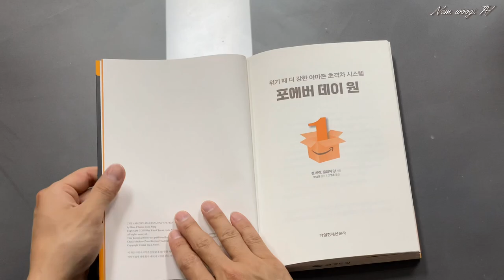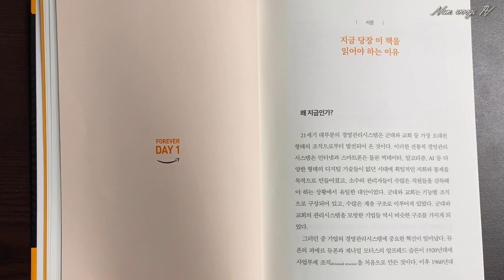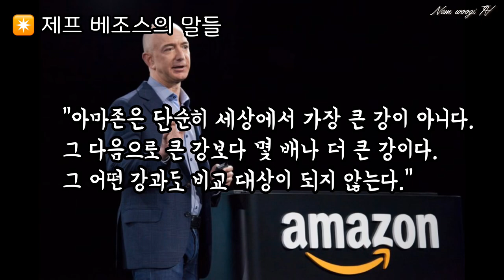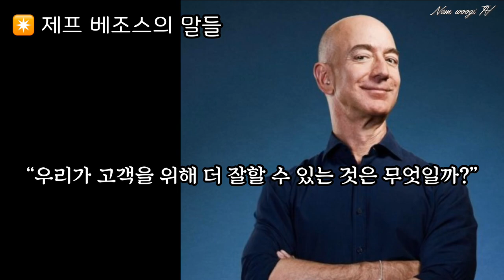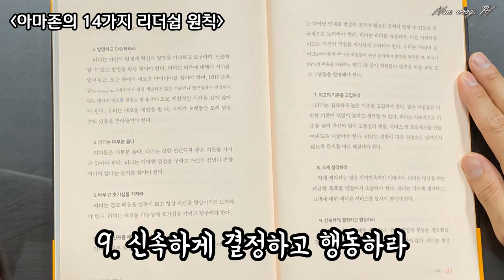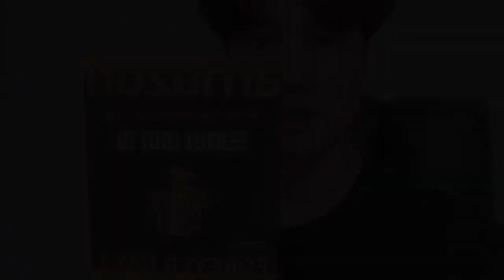[포에버데이원]_이 책을 꼭 읽어야 하는 이유 /현대차 정의선 수석부회장 강력추천! / 책 리뷰 도전!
안녕하세요 남우기입니다

 "포에버데이원" 책 소개  해드릴려고 합니다^^

 위기 때 더 강한 아마존 초격차 시스템!

“아마존의 경영전략의 6가지” 비밀을 담은 책입니다.

    {포에버 데이 원}
지은이: 램 차란, 줄리아 양
출간일: 2020년 7월 20일
출판사: 매일경제신문사
역자: 고영훈

서문. 지금 당장 이 책을 읽어야하는 이유

CHAPTER 1. 고객 집착 비즈니스 모델
아마존의 비즈니스 모델
아마존의 핵심 아이디어
아마존은 어떻게 비즈니스 모델을 현실화할 수 있었을까?

CHAPTER 2. 지속적으로 인재의 기준치를 높여주는 인재풀
아마존이 생각하는 적합한 인재의 기준
적합한 인재 영입을 위한 아마존의 노력
인재를 머물게 하는 자기 강화 메커니즘
최고의 인재를 차지하기 위한 경쟁

CHAPTER 3. AI 기반 데이터 및 측정지표 시스템
답은 숫자에 있다
빌더들을 자유롭게 하는 데이터 및 측정지표
AI로 구동되는 강력한 디지털 도구

CHAPTER 4. 완전히 획기적인 발명 기계
끝없이 발명하기 위한 아마존의 방법
계속해서 빅 아이디어를 모색하라
끈기 있게 아이디어를 구축하라
신중하게 팀을 구성하라

CHAPTER 5. 신속하고 탁월한 의사결정
타입 2 의사결정: 속도가 중요하다
타입 1 의사결정: 몇 가지 중요한 결정에 집중하라
조직 전체가 탁월한 의사 결정을 하게 하라

CHAPTER 6. 영원한 Day 1 문화
영원히 Day 1 조직이어야 하는 이유
Day 2를 막아라
영원한 Day 1 문화를 만들어라

기존의 아마존 관련 도서와는 다르게 쓸데 없는 문장이라곤 단 한개도
찾아볼 수 없을 정도로 에센스만 모아놓았습니다.
그 만큼 내용이 탄탄하다고 볼 수 있습니다.

- 꼭 한번 읽어보시길 바랍니다.

많이 부족하지만 저의 방식으로 제작해보았습니다.
책 리뷰 도전!💪